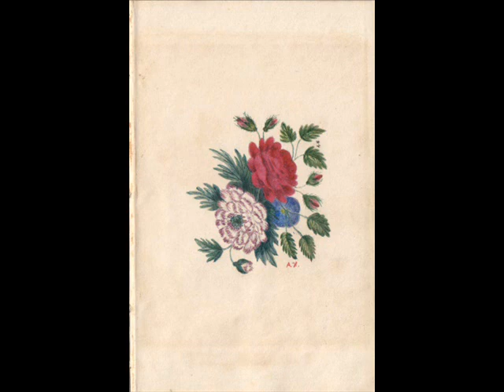HITLERS SOFT SIDE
Watercolors, Flowers  Hitler had a soft folksy side to him as captured in these paintings.  The witch on the weather vane shows a bit of comedian.

Sit tight! Your video edits are being processed. Come back to this page in a little while.

It's been an hour so far. ok took an hour and ten minutes, for those of you waiting on your music to process.  I took it off of private and it seemed to complete, coincidence or no? just fyi.